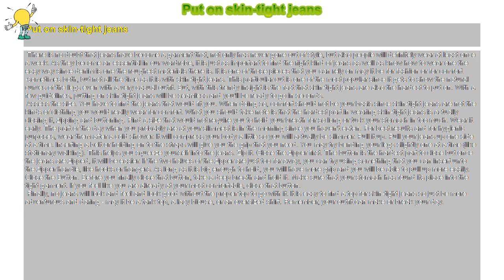How to : Put on skin-tight jeans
Put on skin-tight jeans

 There is no doubt that jeans have become a garment that, not only has never gone out of style, but also people will definitely wear at least once a week. As they become an essential in our wardrobe, it is just as important to find the right kind of jeans as well as know how to wear one the easy way since denim is one the roughest materials there is. It is one of those pieces that you can rely on may it be for fashion or for comfort -sometimes both, but not all the time as it is with skin-tight jeans. This particular cut is one of the most popular since it gets to show the natural curves of the legs even with a very casual outfit. But, with this trendy insight is the fact that skin-tight jeans are also the hardest to put on. With a few guidelines, putting on skin-tight jeans will be seamless and you'll be ready to go in seconds.

 Assess the size. You have to find the jeans that would fit you. When doing so, comfort should not be your basis since skin-tight jeans are not the kinds of clothing you would really wear for comfort. What you should take note is that the hardest part in wearing skin-tight jeans is actually closing it, zipping and buttoning. Find a size that would not require you to hold your breath for so long or tuck your stomach in too much. Wear it early. The part of the day when you probably are at your slimmest is in the morning since you haven't eaten. For best results and for hygienic purposes, wear them after a cold shower. It will compress your body a little so you will actually be slimmer. Pull it up. Pull your jeans up one side at a time. Inserting a belt or holding on to the straps will give you the grip that you need. You may try bending your legs slightly one at a time (like stationary walking). This helps you squeeze yourself into the jeans. Zip it. Close the zipper first. The button is the hardest part to close but once the jeans are zipped, it will be easier. If the two halves of the zipper are just too far away, you can try using something that you can insert unto the zipper handle, like hooks or hangers. As long as it is big enough to hold, you will have more grip and you will be able to pull up more easily. Close the Button. Before you finally close that button, take a deep breath and hold it. Make sure that your stomach has found its place into the tight garment. If you feel like you are already at your most comfortable, close that button.

 Finally, no jeans will look and feel and look good without the proper top to go with it. It is easy to find a top for skin-tight jeans so just be more adventurous and daring - may it be a tank top, a lacy blouse, or an oversized shirt. Remember, your outfit can make or break your day.